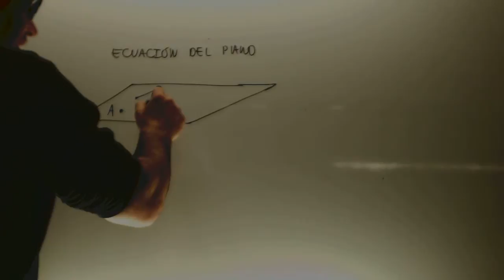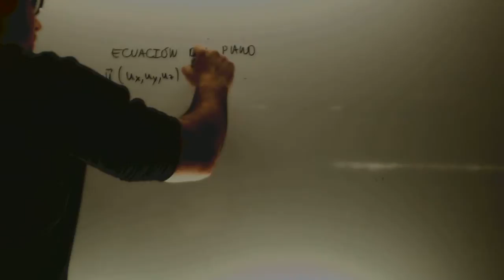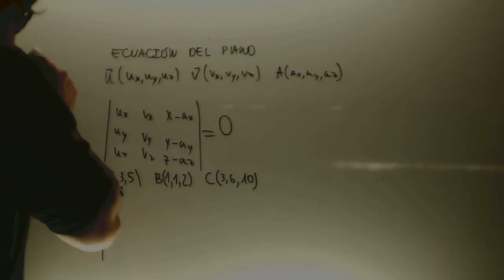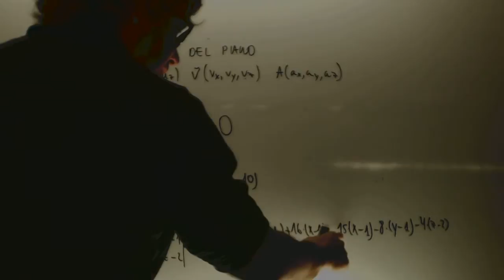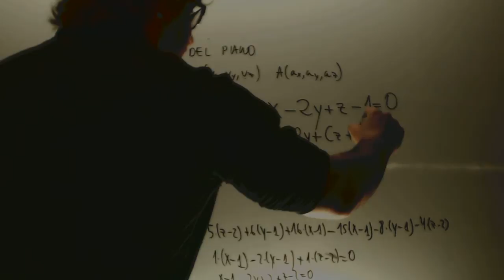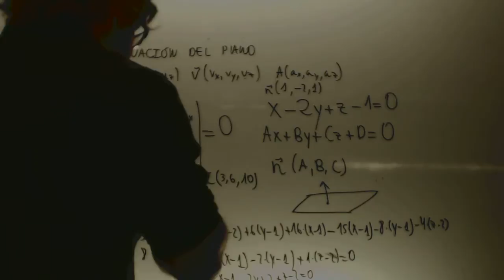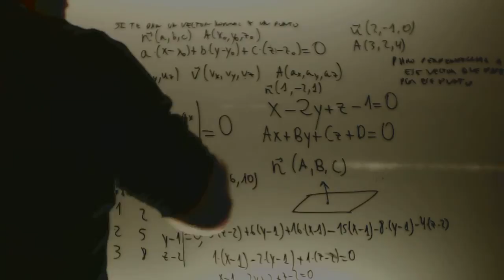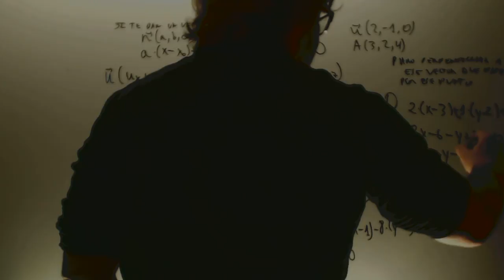Ecuacion del plano Matematicas 2 Bachillerato Academia Usero Estepona